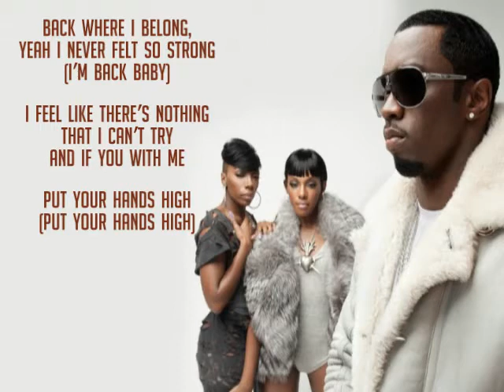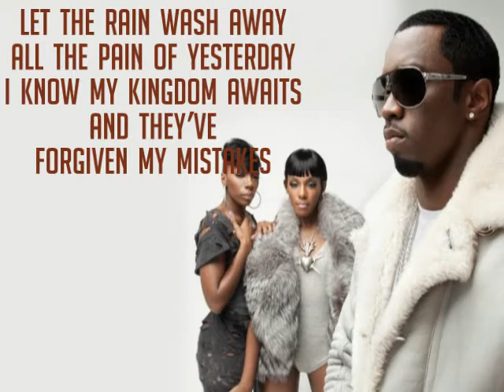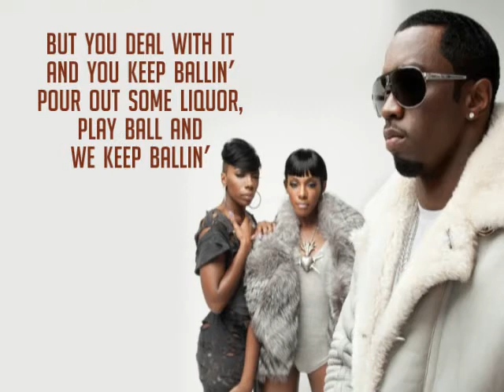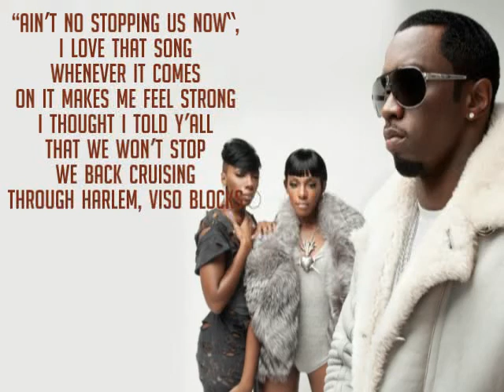Coming Home by Diddy Dirty Money (HQ + lyrics)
You can get this really cool ringtone on your cellphone now!